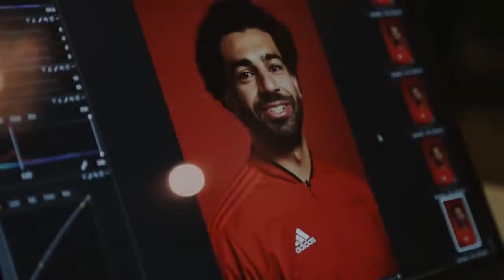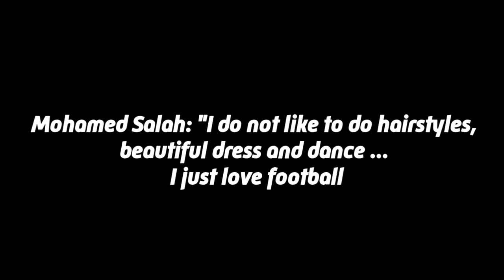Mohamed Salah - History Of Legend | Short Film 2018